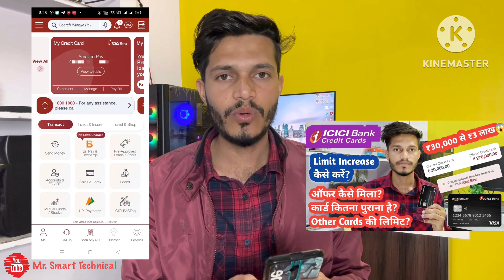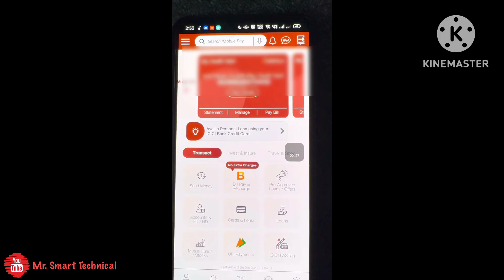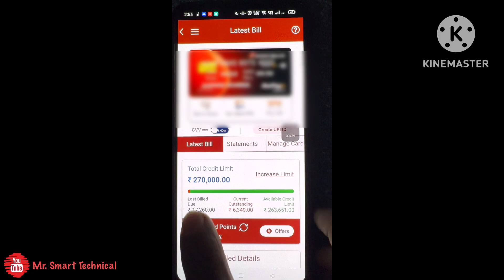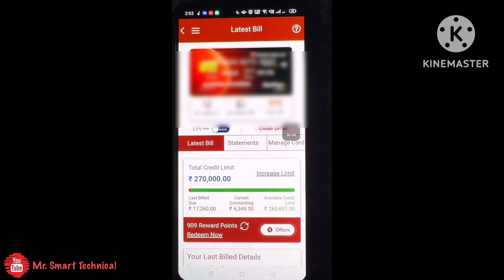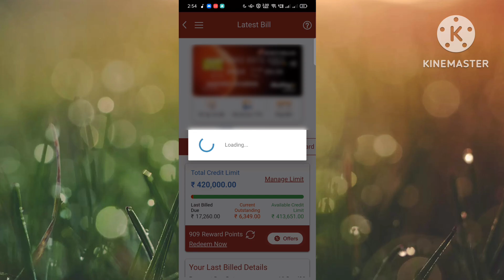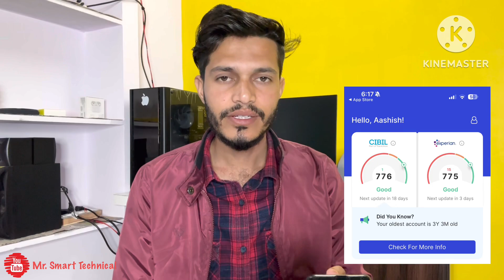Icici Bank Credit Card Limit Increase Offer 2024 | Icici Bank Coral Rupay Credit Card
My YouTube Gears 👇

Your Query 👇

icici bank credit card limit increase offer 2024
icici bank coral rupay credit card limit increase offer